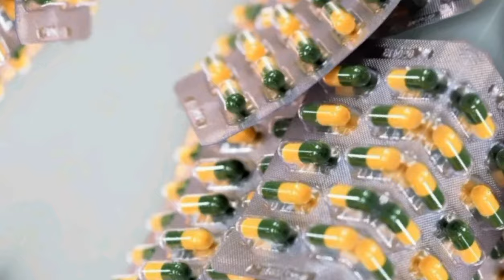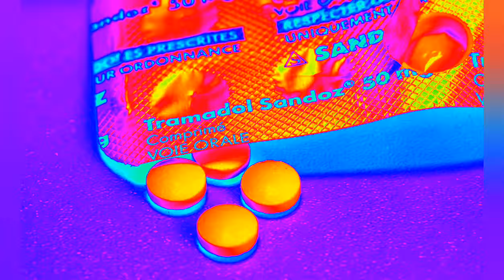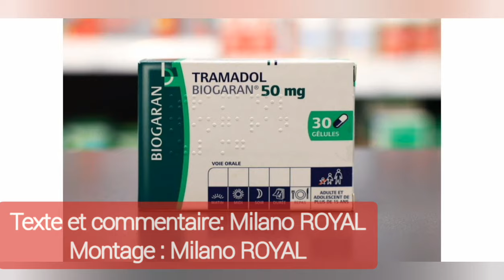Congo Brazzaville : l'addiction au tramadol chez les jeunes congolais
Au cœur de l'Afrique centrale, en république du Congo, une crise silencieuse ravage la jeunesse : l'addiction au tramadol. Ce puissant analgésique, initialement conçu pour soulager les douleurs intenses, s'est infiltré insidieusement dans les rues des villes congolaises, devenant une drogue de choix pour de nombreux jeunes en quête d'évasion. Mais derrière cette quête de sensations fortes, se cachent des vies brisées, des rêves avortés et des familles dévastées.